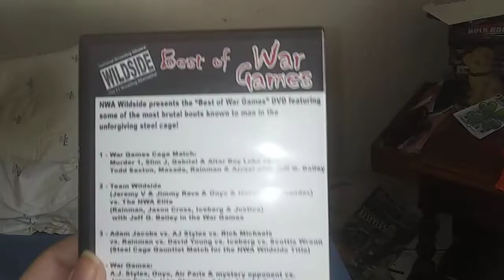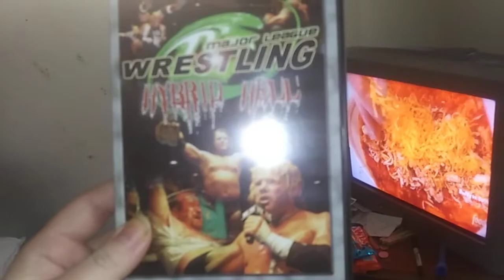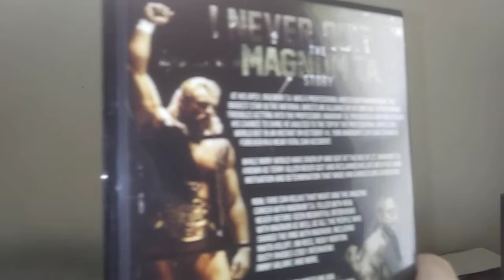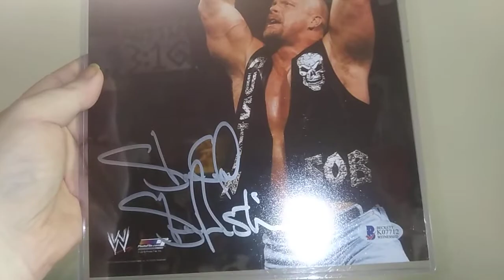Highspots unboxing 50% off DVDs and 36% off everything else sale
Highspots thank you highspots for the awesome sale..